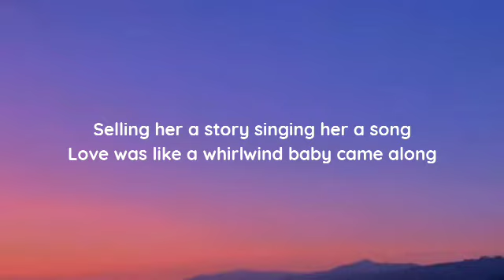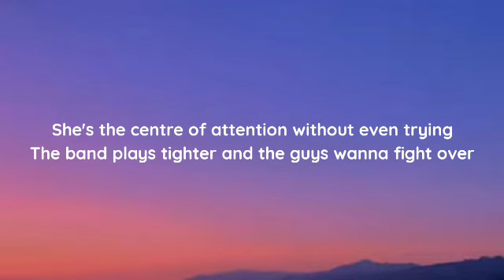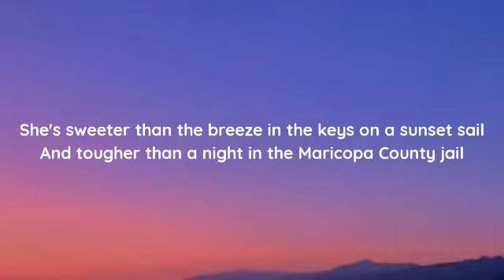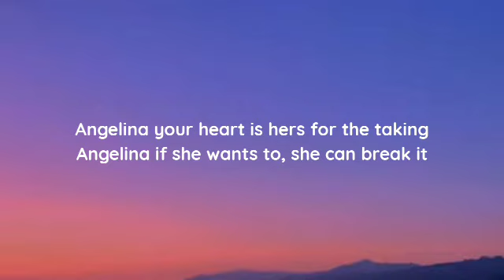Tracy Lawrence - Angelina (lyrics)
lyrics

"Angelina"

Her momma was a Mississippi roller derby queen
Her daddy learned his hustle down in new orleans
Selling her a story singing her a song
Love was like a whirlwind baby came along

Angelina your heart is hers for the taking
Angelina if she wants to, she can break it
Smoking like a pistol at the scene of a crime
Shining like a diamond hotter than a jalapeño
Pretty little Angelina

The girls get nervous when she walks in the bar
They squeeze a little tighter on their boyfriend's arm
She's the centre of attention without even trying
The band plays tighter and the guys wanna fight over

Pretty little Angelina

She's sweeter than the breeze in the keys on a sunset sail
And tougher than a night in the Maricopa County jail

Pretty little Angelina